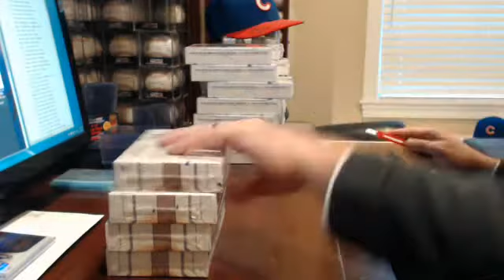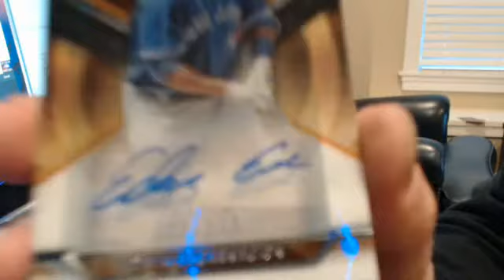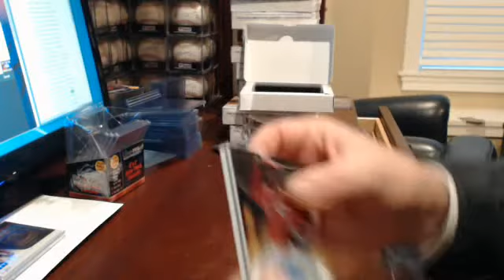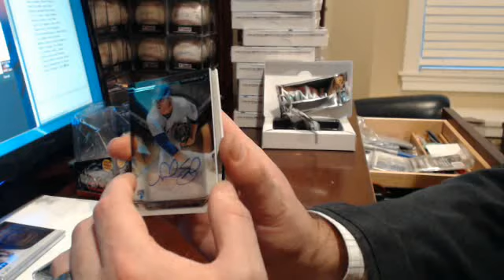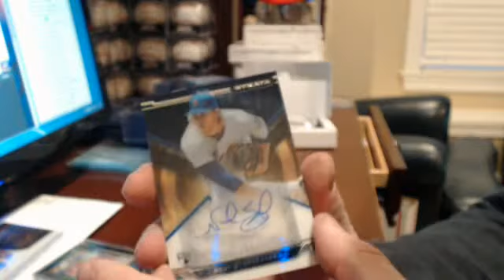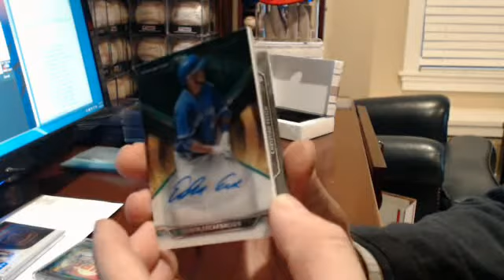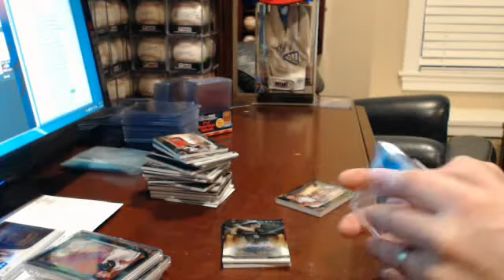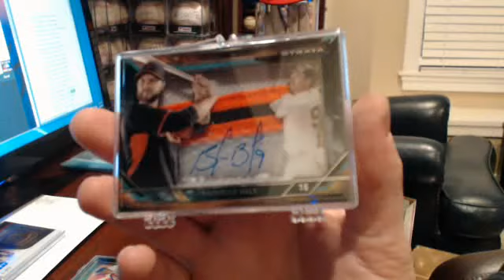2015 Topps Strata Player Break 1/9/16